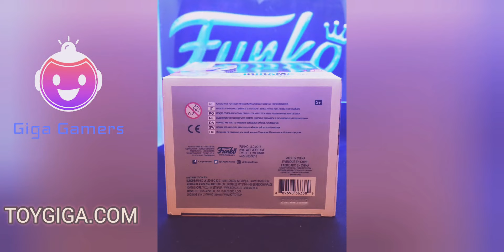Available @ toygiga.com- Funko pop! Naruto Anime Kurama 6-Inch Figure #73 (Flocked) Special Edition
Funko pop! Naruto Anime Kurama 6-Inch Vinyl Figure #73 (Flocked) Special Edition